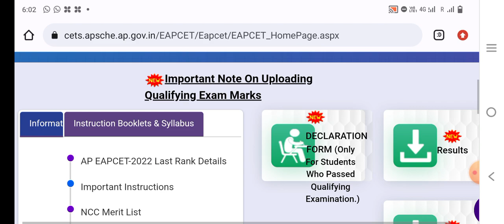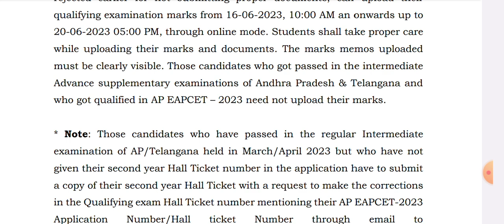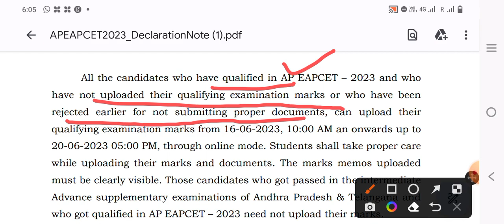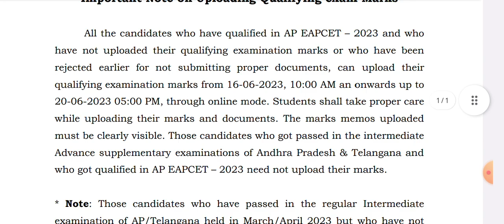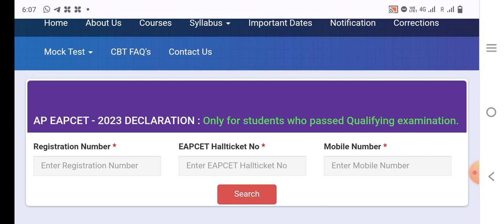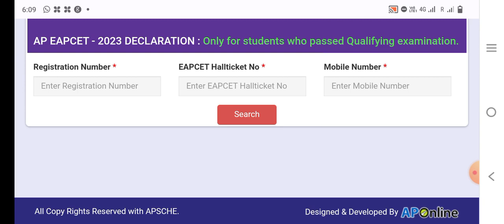Latest UPDATE Must Do it APEAMCET2023 After Results.. ఈ process చేయకపోతే కౌన్సిలింగ్ లో సీటు రాదు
For All India Engineering Entrance exams, Medical and GovtJOBs

2023 TSEAMCET Marks Vs Rank

Fill the for mentoship JEE 2023/24/NEET 2024 /CUET 2023 / EAMCET 2023/ B. Tech Coaching Classes